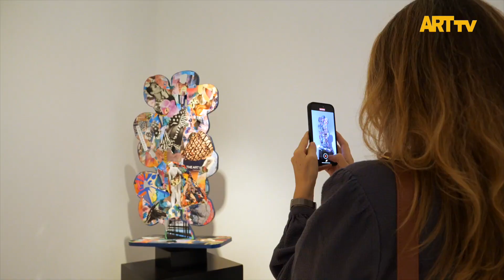Ekavart Gallery | "İnci Ertuğ Aşık Mıyım Neyim?"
İNCİ ERTUĞ
“ Aşık Mıyım Neyim? ”

EKAV / Eğitim, Kültür ve Araştırma Vakfı, İnci Ertuğ’nun son dönem ürettiği, karışık teknik ve çeşitli materyalle hazırlanmış yapıtlarının yanı sıra bu sergiye özel ilk kez ürettiği heykellerinin de yer aldığı “Aşık Mıyım Neyim? (Am I in Love or What?)” başlıklı 16’ıncı kişisel sergisine 7 – 29 Şubat 2024 tarihleri arasında Ekavart Gallery’de ev sahipliği yapıyor.

Aşk ve sanat, insan yaşamının en derin ve etkileyici yönlerini keşfetmeye yönelik iki güçlü kavramdır. Bu iki kavram arasındaki ilişki birbirlerini besler; insan duygularının ve deneyimlerinin zenginleşmesine, derinleşmesine ve ifade edilmesine katkıda bulunur. Her ikisi de insan varoluşunun temel öğelerini şekillendirir, ruhsal derinlik kazandırır ve hayata anlam katar. Sanat, aşkın izlerini takip eder, insanın içsel dünyasını keşfe çıkar ve bu deneyimleri toplumsal bir paylaşıma açar.

İnci Ertuğ için sanatta, aşkta olduğu gibi içgüdü yeterlidir çünkü resim yapmak Picasso’nun dediği gibi “Görme özürlü insanın uzmanlığıdır. Çünkü o gördüğünü değil, hissettiklerini resmeder.”

Eserlerinde birbirini örtmek istercesine katmanlar ortaya çıkarken kolajlarında ise zıtlıklar aracılığıyla düşündürmeye ve doğruya yönlendirmeye çalışır. Resim, sanatçı için sessiz bir şiir gibi, içsel dünyasının renkli bir yansımasıdır. Hayattan aldığı referanslar eserlerindeki renklerinde ifade bulur.

Sanatçı için resim yapmak duygularının ifade alanıdır ve bu sanat yolculuğunda yürüyebilmek, tutkunun en yoğun ve coşkulu hallerinden aşkların en güzelini yaşamak demektir. Tuvallerine yansıyanlar ve düşlerindeki renk cümbüşü, içindeki heyecanın bir yansımasıdır. “Aşık mıyım neyim ben?” diye düşündüğü anlar, sanatta ve aşkta içgüdünün ne kadar önemli olduğunu hatırlatır.

Sanatçının son bir buçuk yıllık resim ve heykel çalışmalarından oluşan seçki 29 Şubat 2024 tarihine kadar Ekavart Gallery’de görülebilir.